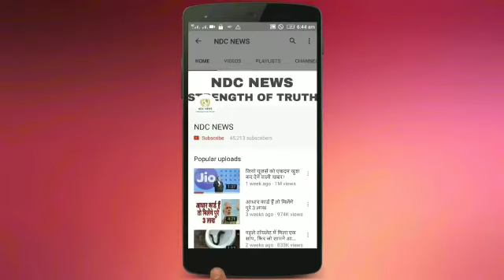1,249 रुपए की इफेक्टिव कीमत के साथ आया 4G स्मार्टफोन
1,249 रुपए की इफेक्टिव कीमत के साथ आया 4G स्मार्टफोन

2) अगर आपकी भी कलाई पर यह 3 और 4 लाइनें हो तो आप भी हैं बहुत स्पेशल, जानिए कैसे

4) सलमान की पूर्व भाभी मलाइका का एेसा चांदी अवतार घायल कर देगा आपको, देखें HOT PICS

5) कभी 800 रुपए में नौकरी करने वाली मुकेश अंबानी की पत्नी नीता ने शादी से पहले रखी थी ये शर्त